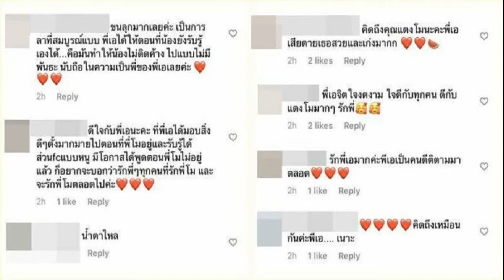โอม เล่าความทรงจำถึง Three man down ก่อนประสบความสำเร็จอย่างทุกวันนี้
โอม cocktail เจ้าของค่าย Gene Lab เล่าความทรงจำเกี่ยวกับวง Three man down ก่อนจะประสบความสำเร็จอย่างในทุกวันนี้
โอม cocktail หรือ ปัณฑพล ประสารราชกิจ ผู้ร่วมก่อตั้งค่ายเพลง จีนส์แล็ป (Gene Lab) ในเครือ GMM Grammy ค่ายที่รวมศิลปินชั้นนำของเมืองไทยในปัจจุบันอย่าง Three man down, Tilly Birds และ ไททศมิตร เป็นต้น
โดย โอม ได้พูดถึงวง Three man down ว่า “เราแค่ต้องการให้คนมองเห็นเขา ถ้าคนเห็นเขาเมื่อไหร่ คนจะรักเขาเอง 2 ปีแรกมันยังไม่ถูกเห็น เพราะมันยังไม่มีคนเปิดใจมาดู แต่เราก็พยายามทำไปเรื่อยๆ สะสมฐาน เพราะว่าคนที่คุณสมบัติครบถ้วนแบบนี้ สิ่งเดียวที่ต้องการคือ การถูกมองเห็น”

โอม ได้เล่าย้อนกลับไปเมื่อ 2 ปีก่อน ณ ร้านเอี่ยมโภชนา วันที่เขาได้เปิดใจพูดคุยกับวง Three man down ว่า “มีครั้งหนึ่งที่เด็กเคยคุยกับเราว่าแบบ ผมรู้สึกเหมือนผมเอาเปรียบพี่เลย พูดน่ารักมากนะครับ เหมือนผมใช้เงินพี่ไปเรื่อยเปื่อย ไม่สำเร็จสักทีหนึ่ง พี่ยังจะลงทุนกับผมรึเปล่า เรารู้สึกซาบซึ้งใจที่เด็กคิดแบบนั้น มันดูเหมือนน้อยใจ ขณะเดียวกัน เราเชื่อเขาหมดใจ ว่าเขาเกิดมาเป็นสตาร์ เรารอได้
วง Three man down

“เรามองว่าการลงทุนมันต้องใช้เวลา อย่างน้อยก็ 3 ปี เป็นเราเองด้วยซ้ำที่ไม่ต้องการให้เขาดังเร็วจนเกินไป เพราะประสบการณ์ในช่วงของการไต่เต้านั้นสำคัญ เรียนรู้การแบกรับการเสียดทานที่จะตามมา เด็กรุ่นนี้ต้องแข็งแกร่งและอดทนยิ่งกว่าเรา”

“เราก็พูดติดตลกว่า มึงไม่ต้องมาเสือกเป็นห่วงเรื่องของกู ทำงานของมึงไป ทำไปเถอะ หลังจากนั้นอีก 1 เดือน ฝนตกไหมออก ทุกอย่างเปลี่ยน แล้วบทสนทนานั้นถูกยกมาพูดซ้ำๆ ว่าแบบ แม่ง วันนั้นไม่ต้องดราม่ากันก็ได้มั้ง แต่ทุกครั้งที่เราคุยกันแล้วยกเรื่องนี้ขึ้นมา มันคือ ความทรงจำดีๆ